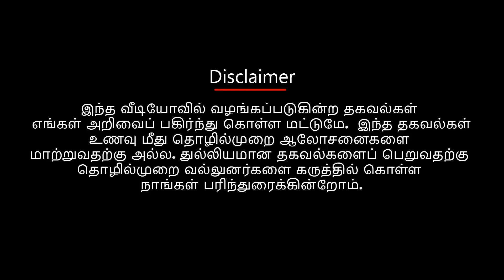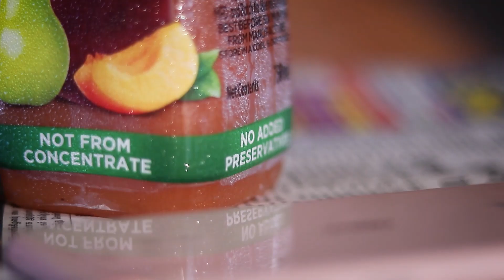B Natural , Daily Episode - 5 | CrunchyTalkதமிழ்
Hai guys,

இது உங்கள் CrunchyTalkதமிழ் சேன்னல்.  இந்த சேன்னலில் அனைத்து விதமான packaged உணவு வகைகளின் விபரங்கள் பற்றி தெரிந்துகொள்ள முடியும்.

For English readers:

This is CrunchyTalk Tamil Channel. In this channel, we share information about packaged food products.